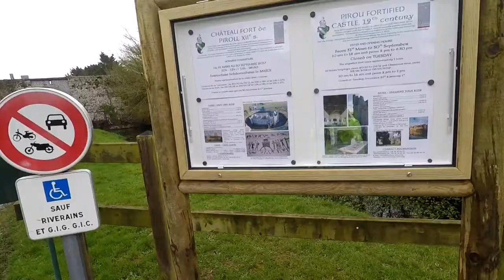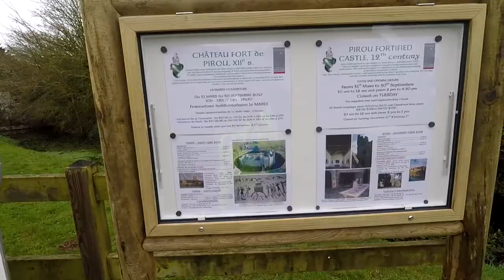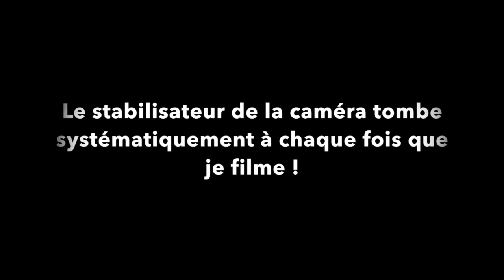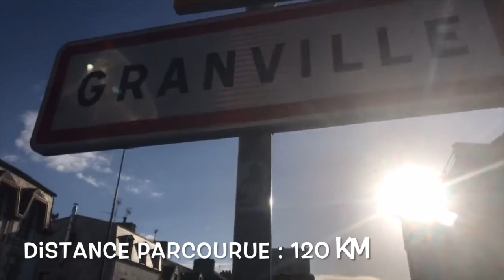LA MIGRANTE - ÉPISODE 2 : PIROU - GRANVILLE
En Mars 2018, André Belibi Éloumou s'est lancé dans une course humanitaire et solidaire appelée "La Migrante". De Cherbourg (Normandie) à Rabat (Maroc), il a parcouru 3000km uniquement à la force de ses jambes. Voici son récit à travers cette série/documentaire.

Chaque dimanche, nous publierons un épisode de cette course humanitaire et solidaire. En attendant...